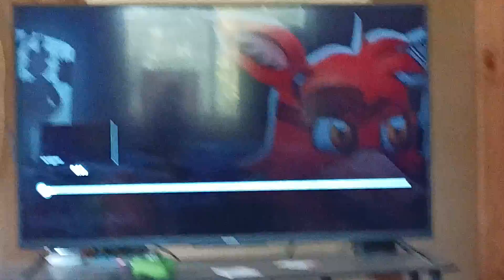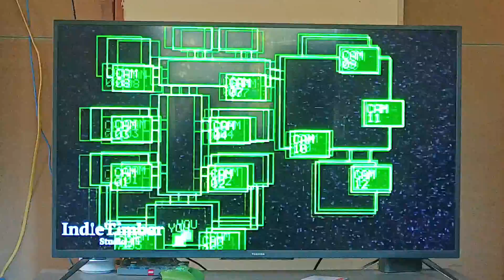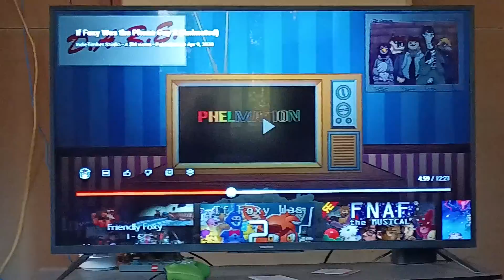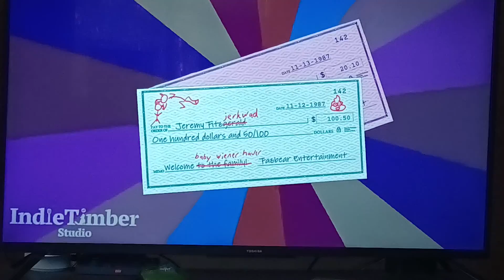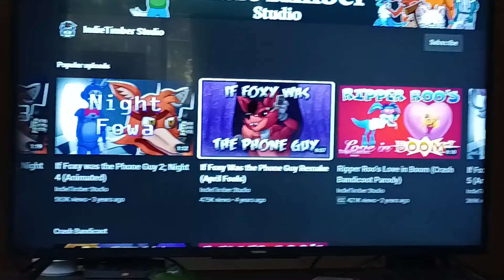I reacted to if foxy was the phone guy 2